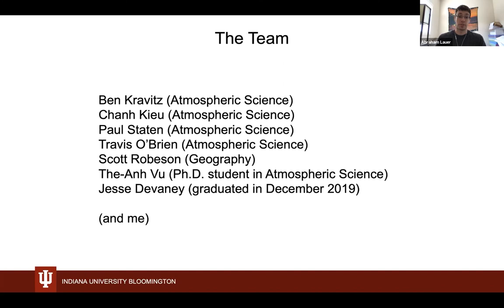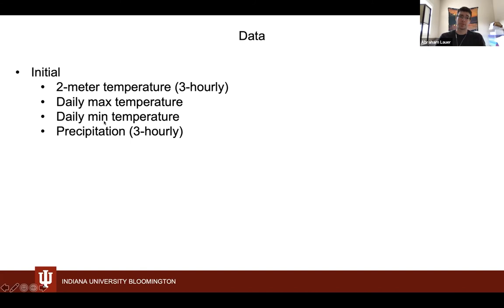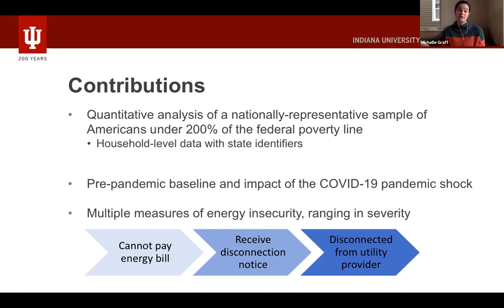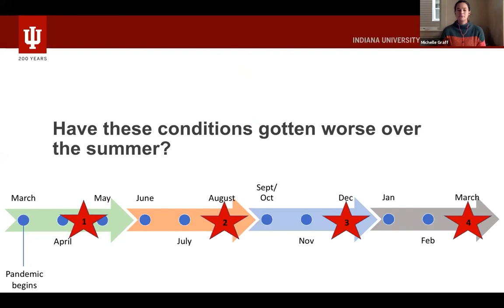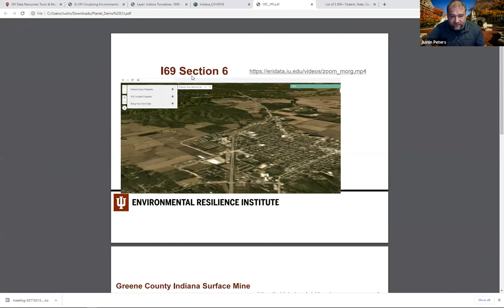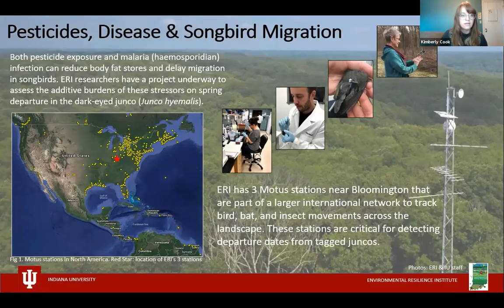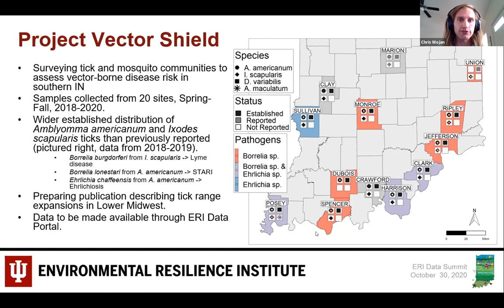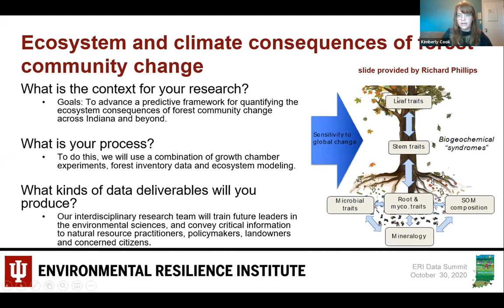ERI Data Summit - Hosted October 30, 2020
The Environmental Resilience Institute Data Summit featured a series of talks from IU faculty on the data being produced by ERI research. The virtual summit also included an overview of the ERI Data Platform and Data Resources Web Pages by ERI Data Manager, Justin Peters.